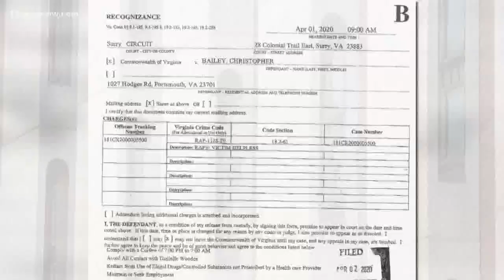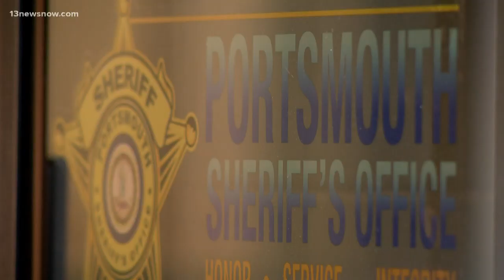Portsmouth sheriff's lieutenant charged with rape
13News Now Evan Watson has more on the Portsmouth sheriff's deputy who was put on administrative leave after being accused of raping a woman in Surry County.